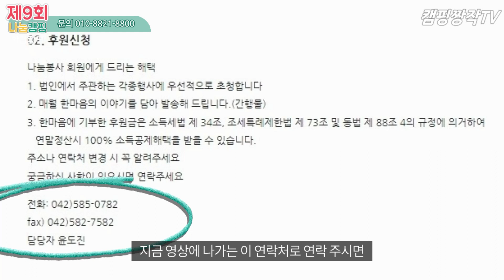정말 따뜻한 캠핑이었습니다/같이 하셨으면 좋겠네요/사회복지시설 한걸음 나눔캠핑/제9회 캠핑짱작 나눔캠핑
이 영상은 캠핑짱작에서 매년  영유아 중증장애인 거주시설 한걸음에서 거주인 대상으로 진행하고 있는 캠핑행사, 나눔캠핑에 대한 영상입니다.
많은 것을 느끼고 따뜻한 마음을 돌려 받을 수 있는 행사였습니다.
제 건강이 허락하는 한 이 행사는 끝까지 할 겁니다.